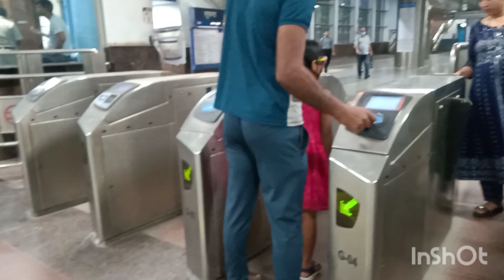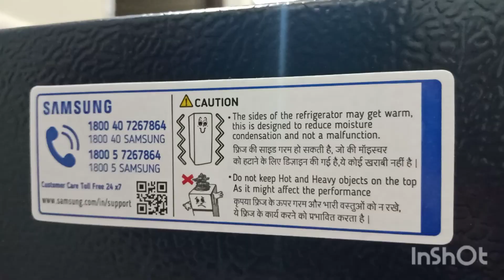বাবা আমার আরো একটা স্বপ্ন পুরন করলো।।। অনেক ভালবাসি বাবা তোমাকে